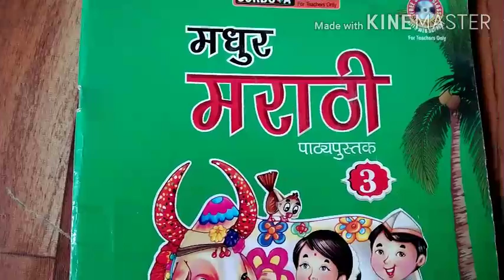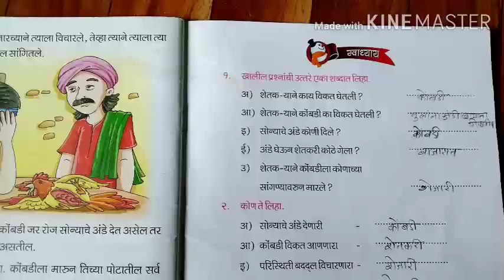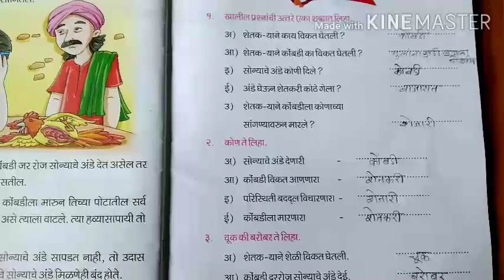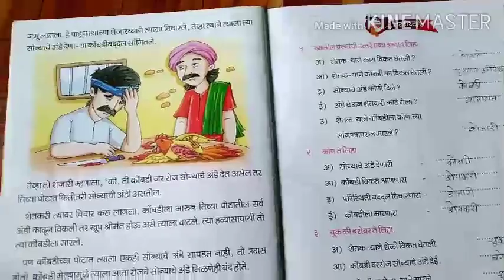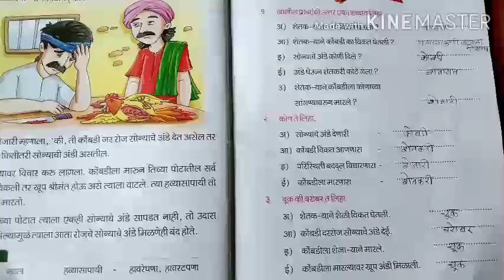Std- lll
मराठी - सोन्याचे अंडे देणारी कोंबडी ( स्वाध्याय )